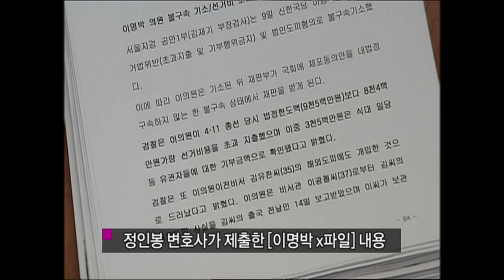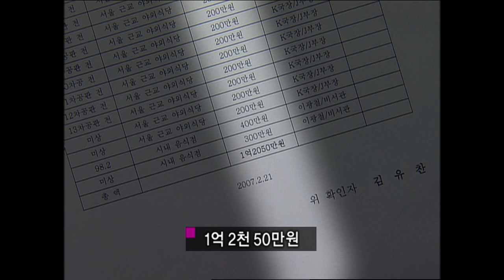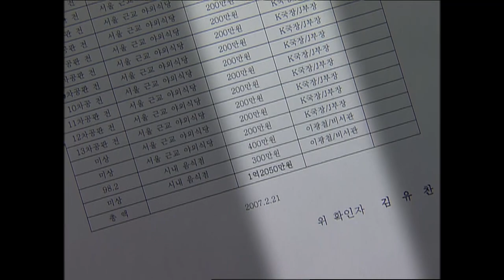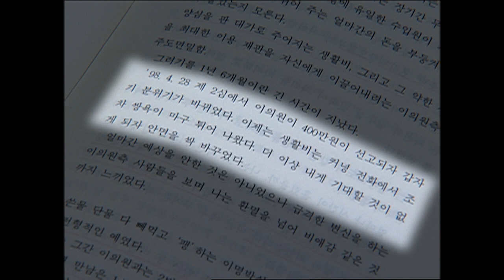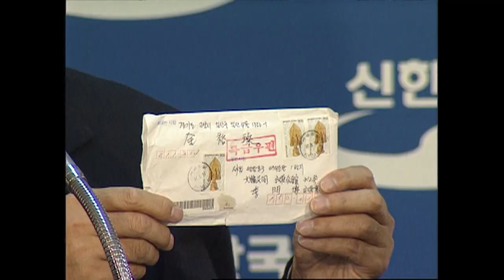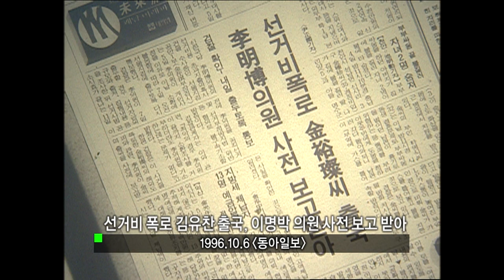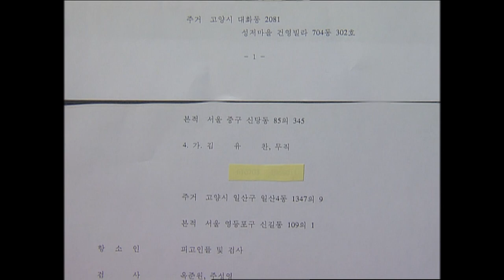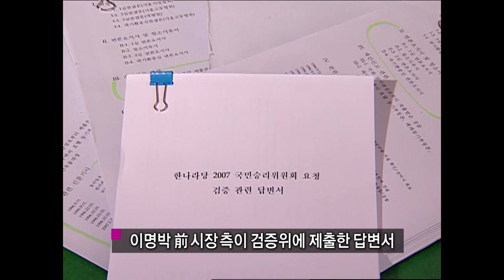[Full] 검증인가? 음해인가? '이명박 리포트' 논란_MBC 2007년 3월 2일 방송